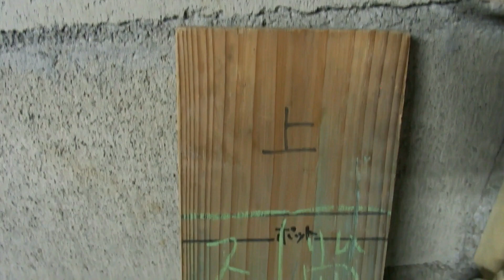天草 自由になれる場所 －Working in Amakusa－ 余宮隆